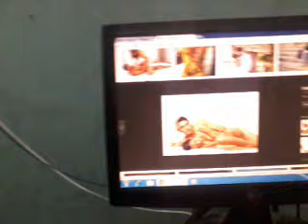Tươi xanh !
Gữi Hoàng Việt